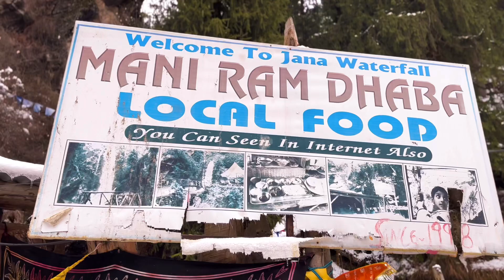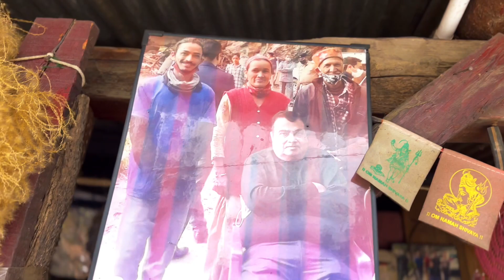Maniram ji ka Dhaba || Jana Village Naggar Kullu-Manali || Best authentic local food in Himachal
Contact Maniram ji: 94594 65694

Date: 22nd Feb 2024
We have visited Maniram dhaba while visiting to jana waterfall. We were amazed after having such a great local himachali authentic food.Due to heavy snowfall a day before and on the same day road was little bit slippery but it didn’t trouble us a lot.
Jana waterfall is situated in Naggar region with a distance of 12 km from Naggar. Road is motor-able but little bit tricky in snow.
On this dhaba lots of bollywood celebrities and politicians visited like Sunny deol, Sarah Ali Khan, Shahnaz Gill and famous politicians Shree Nitish Gadkari ji.

Thali was cost 200 per person, you can refill with some of the items.

This thali contains below items:
Red rice
Makke ki roti
Sarso ka sag
Shakkar
Siddu
Red Rajma
chatni
Achar
With lots of desi ghee

Advance Search:
naggar